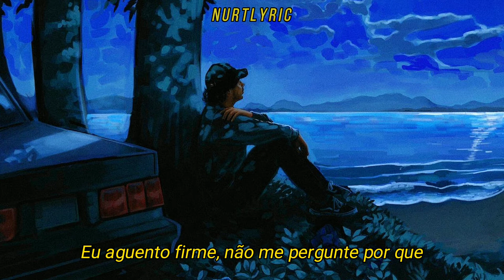Ollie - Paralyzed (Tradução/Legendado)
My inside's paralyzed
For now, I lost a friend
I hold too tight, don't ask me why (why)
I can't watch how it ends (it ends)
I keep running again
To fall back at your feet
I keeping running again (again)
It's hollow where I sleep (I sleep, I sleep)

Yeah, feelings are all disguised with fiction
And add 'em behind these lines I've written
Somehow I'm going in circles again
Pretending's the only force, we slipping
Off the edge, now I can't control
As you watch out, fall to an all time low
I crossed a ledge that I thought I'd own
Guess it cost me what I need, I've lost it all
Keep waiting while nothing ever happens

I chase the memories of you, they flashing
A chemical that cause chain reactions
Only sad ones
Fuck

The pain that I feel only echoes (echoes)
Sound of your heart like stilettos
I tried moving on, couldn't settle

Now I got scars on my body where I bled
For every night I spent inside your bed
Thought that you would be the one with time
But all I hear is everything you said
And I-I-I, I'm going through it right now
Don't ask me why-y-y
Those are answers I still ain't found, so I just lie
And keep waiting while nothing ever happens

Only sad ones
Fuck

My inside's paralyzed
It's hollow where I sleep (I sleep, I sleep, I sleep, I sleep, I sleep)
It's hollow where I sleep